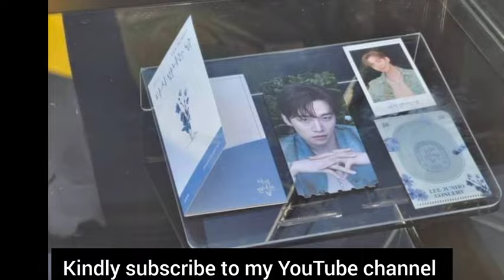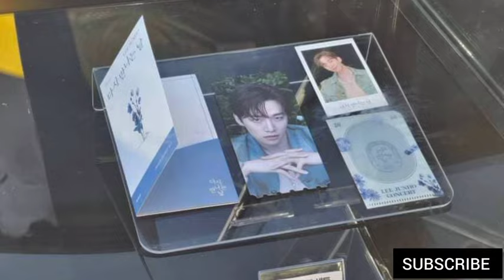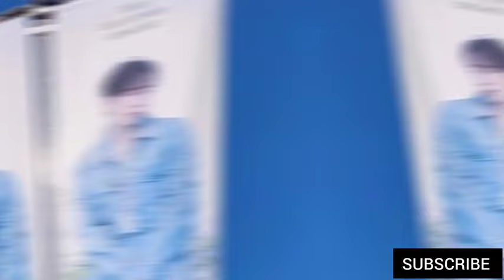Lee Junho First Concert With Im Yoona In Seoul South Korean